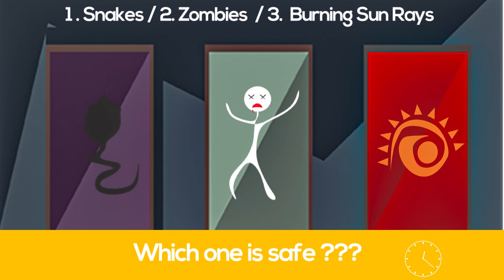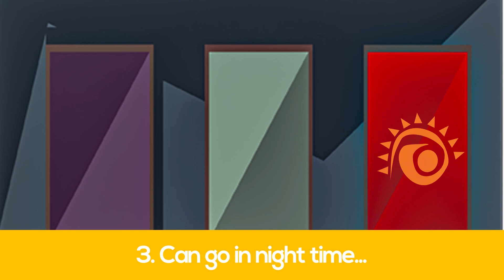Best riddles to Boost your IQ 3 Detective Riddles with answers S 12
Hey, it says curiosity killed the cat but what is life without a little curiosity? Don’t you love to solve mysteries? Ain’t you thrilled every time a riddle is solved? If you do then this is for you. We present you with mind boggling riddles and puzzles with a twist on the side and all you have to do is solve them. Lets see how sharp your minds are and have some fun.

Boost your IQ
Improve Your Logical Thinking

Riddles are fun to wake up our brains. We all love to solve mysteries, riddles or puzzles. Curiosity leads us to many places. Sometimes we can be Sherlock, May be Moriarty too. Let's get together to make & solve mind boggling riddles/ brain teasers.

Detective Riddle - Best 10 Riddles in 1-10
0:08 - Safe Door 01 - Solving hard riddles help you to sharp your brain activities.
0:27 - Correct Tool - Think like a pro. Your mind will guide you.Thinking will boost your mental health.
0:46 -Safe Door 02 - Mmmm.. Crime? Boot your IQ level.
Audio Track - Enchantée feat. Mr Stabalina - Slynk, Sweeney - Mike Relm (YouTube Creator Studio)

Share your thoughts in comments...
Cheers !